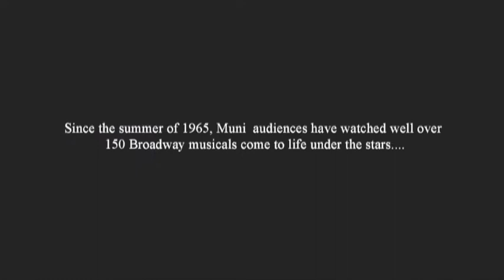Little Shop of Horrors June 1-3, 6-10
The Springfield Muni opens another season with the Ashman and Menken classic, Little Shop of Horrors. Presented by Springfield Clinic, Little Shop opens June 1.